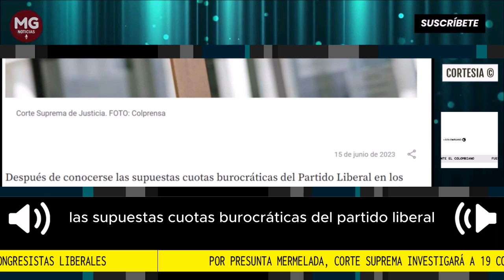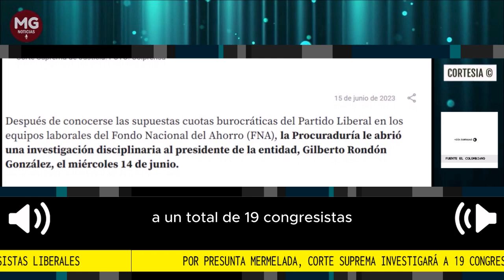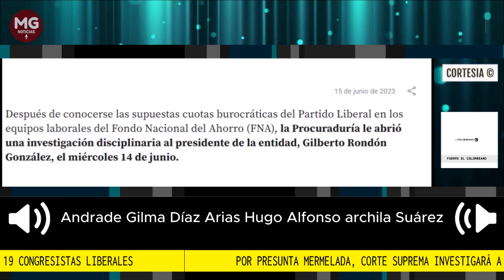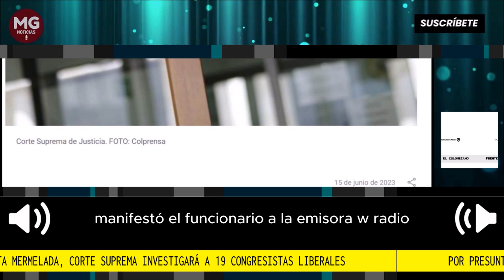URGENTE 🎙️ POR PRESUNTA MERMELADA, CORTE SUPREMA INVESTIGARA A 19 CONGRESISTAS LIBERALES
Por presunta mermelada en el Fondo Nacional del Ahorro, Corte Suprema investigará a 19 congresistas liberales
La investigación se realizará porque, al parecer, se favorecieron puestos dentro de la organización. Su presidente, Gilberto Rondón, tendrá que declarar el próximo 23 de junio.